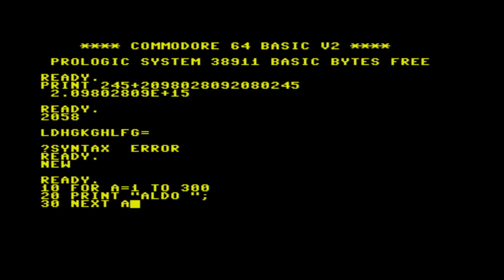Commodore 64C Prologic DOS Classic